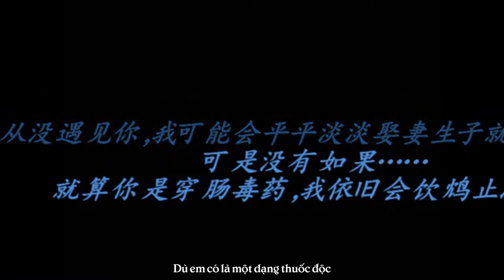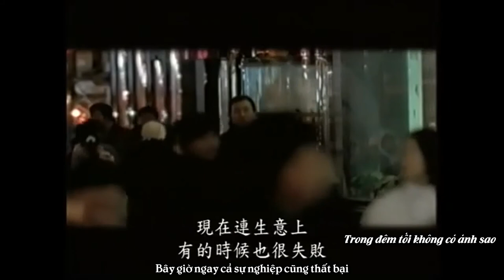[Vietsub][FMV][Quân Diệp - Đông Vũ] - Kịch một vai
🍋Song : Kịch một vai (獨角戲)
🍋Singer : Hứa Như Vân
🍋Phim : Lam Vũ
🍋Show : Bố ơi mình đi đâu thế
🍋Cre video : Bilibili
🍋Sub - Encode - Typeset - Time : Panda
🍋Bản Vietsub thuộc về Nguyệt Lạc Tinh Trầm